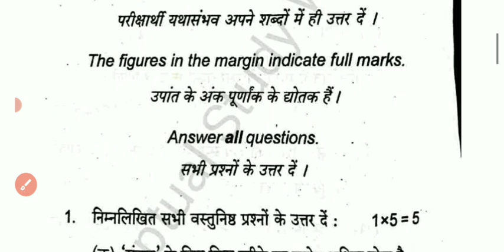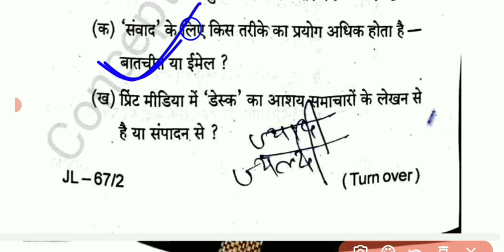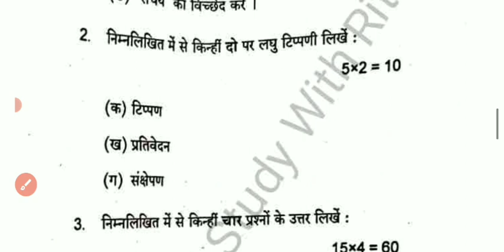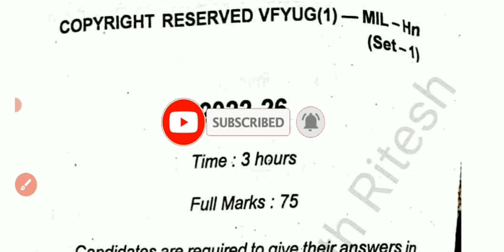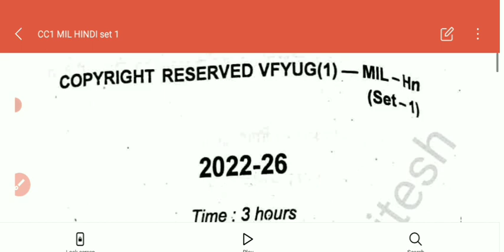Vbu Ug Semester 1 Session 2022-26 |CC1MIL HINDI Question Paper Set 1 | Semester 1 CC1 Question Paper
Vbu ug semester 1 mil Hindi important Question

Vbu Ug Semester 1 Session 2022-26 mil Hindi question paper

vbu Hindi Mil , Non Mil , Language syllabus 2022-26